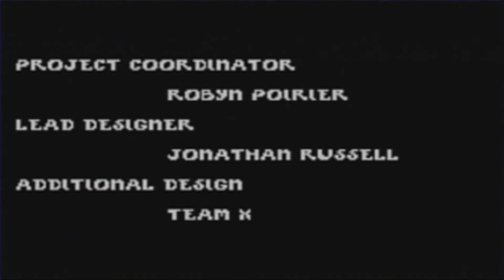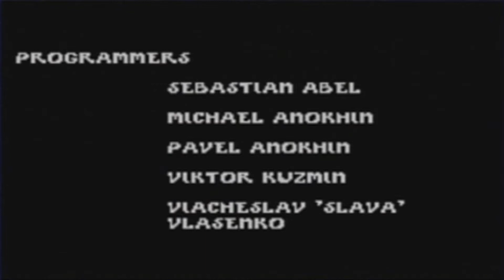Let's Play Powerpuff Girls Him and Seek - FINALE - The Hunt Was A Lie!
The PPG have finally managed to gather every single item that was on their list and they turn it in to their teacher! It is then revealed that Him himself had changed the items to reunite the Beat Alls and take down the PPG! One last battle awaits!